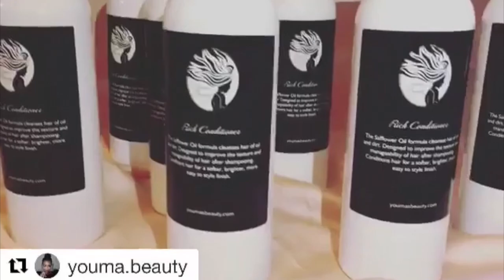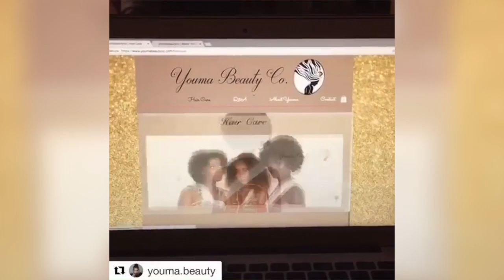Daily Discussion S1:E6 |w/ Model-Entrepreneur Youma Beauty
Directed, shot, and edited by P.L.U.G  GANG